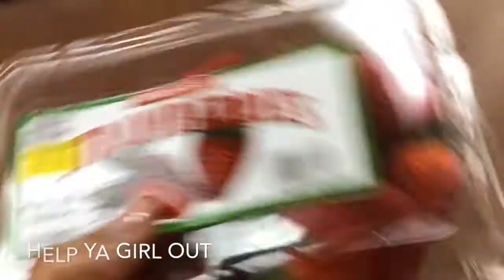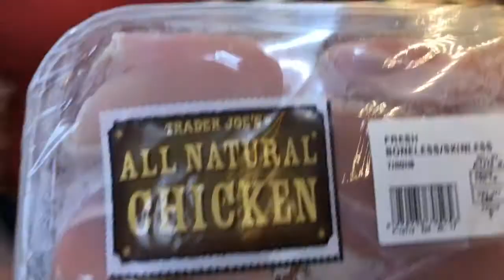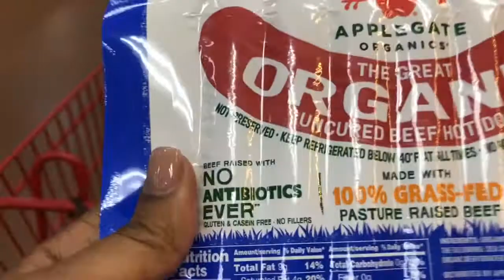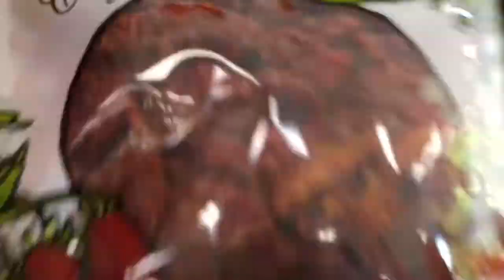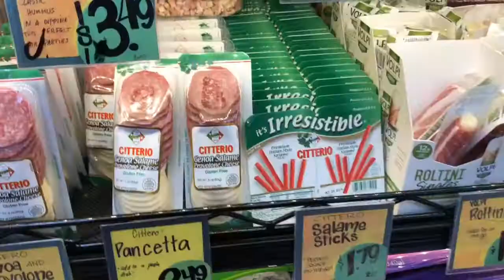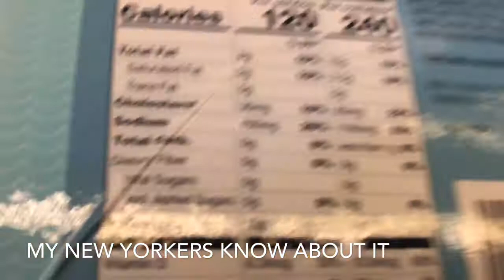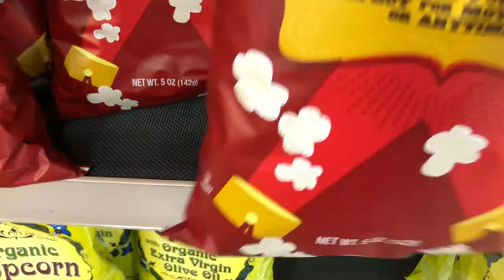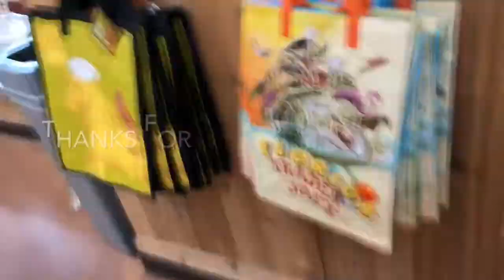TRADER JOE’S GROCERY HAUL: | KETO HAUL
Trader Joe’s KETO Haul
Let’s chit chat while we shop ..

Thanks for rolling with ya folk ❤️❤️